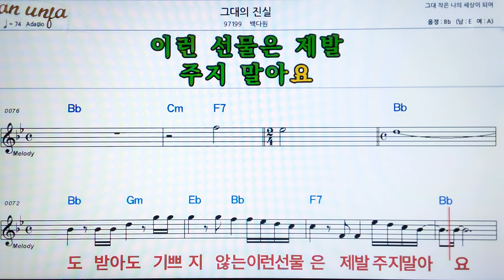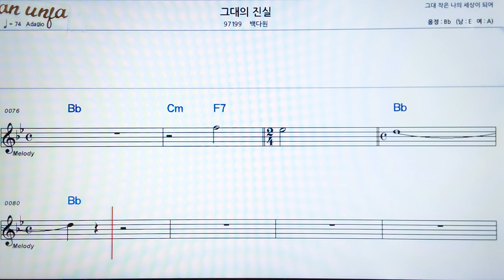그대의 진실/백다원👍악보, 기타 코드,가사,Karaoke*가라오케 반주